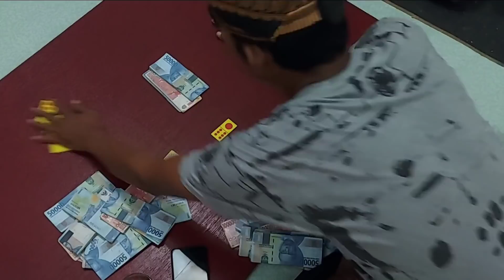geger gara gara triple kiu, ratusan juta melayang...